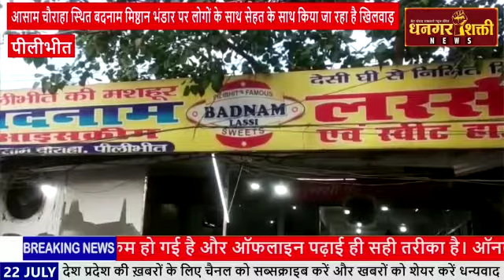व्यक्ति ने रेस्टोरेंट पर लगाया ग्राहकों के स्वास्थ्य से खिलवाड़ करने का आरोप!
brecking_news एक व्यक्ति द्वारा एक रेस्टोरेंट पर जाकर रेस्टोरेंट मालिक पर लगाया आरोप कि लोगों के स्वास्थ्य से किया जा रहा है खिलवाड़, देखिए यह खबर धनगर शक्ति न्यूज़ पर!

Hallo. please call me mobile number contact,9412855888=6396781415//Abaut|| Thae may chennl please your support Bijnor dhangar shakti news, ||daily news|| latest news|| breaking news || Hindi news|| daily samachar on ka Anand lene ke liye aap mere se channel ko subscribe Karen like Karen video ko share Karen sabse pahle samachar pani ke liye ye gal icon ka button dabaye aur sabse pahle a news samachar pay please your support thanks so much all friends,, namaskar,
  About me chnnel,
bijnor dhangar shakti news,